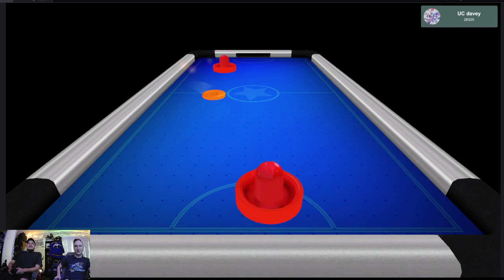this game gave me the PLAUGE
Don't buy this
Don't play it

Stick to the rivers and the lakes that you're used to